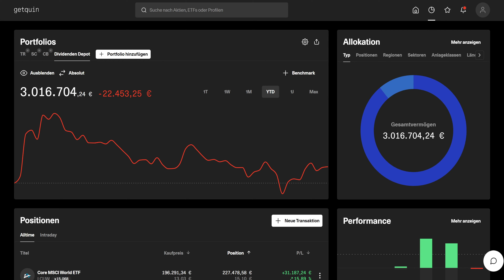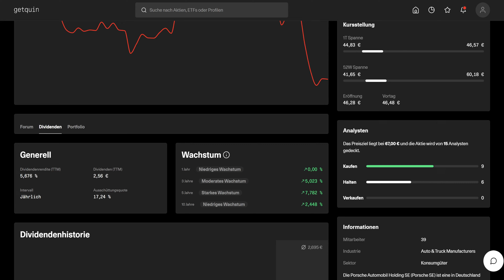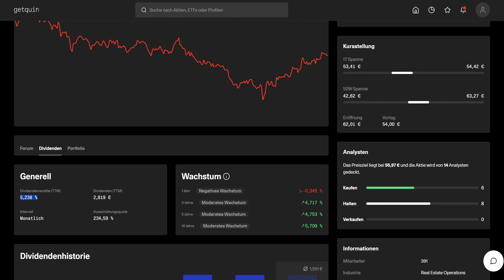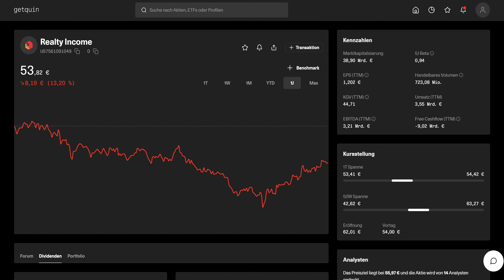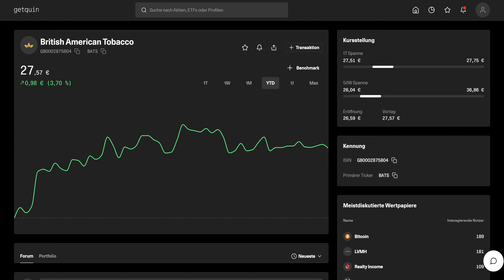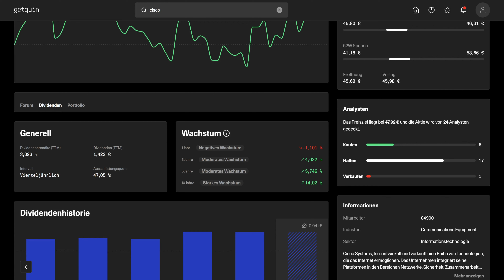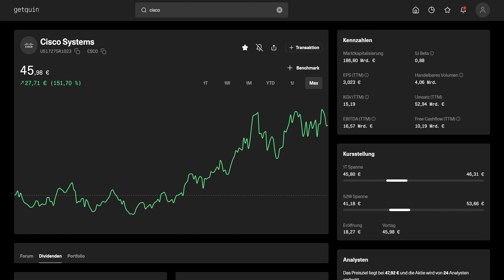Das große Geld verdienen? 💰 Unsere top Picks für jeden Cashflow Investor Einkommen Aktien #2024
📰 *Entdecke auf unserer Landingpage alles Wissenswerte über Aktien und mehr! Erfahre mehr über unsere Plattform, erhalte solide Broker-Empfehlungen, entdecke die besten Bücher oder stöbere durch unseren exklusiven Millionär's Shop.*

👪 *Nutze jetzt deine Chance, Mitglied der Aktien Millionär-Community zu werden, und profitiere von exklusiven Vorteilen. Entwickle dich vom Sparfuchs zum Millionär.*

📹 *Speichere dieses Video, um es später anzusehen. Mit über 500 Videos bieten wir eine umfangreiche Auswahl an Inhalten. Wahnsinnig, oder?*

🙌🏼 Teile dieses Video auf Social Media und unterstütze mehr Menschen dabei, ihre finanziellen Ziele zu erreichen.

🏷️ Beachte, dass dieses Video ausschließlich der Unterhaltung und zu Informationszwecken dient. Alle Inhalte stellen keine Anlageberatung oder -empfehlung dar. Jegliche Angaben sind ohne Gewähr.